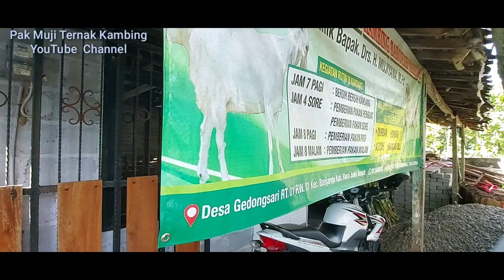Tips Pemupukan Rumput Pakchong Supaya Tumbuh Subur dan Cepat Panen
Pecinta ternak kambing dimanapun berada jumpa kembali dengan Channel kami Pak​​Muji​​​​​​​TernakKambing​​​​#
Pada kesempatan ini kita akan meliput kembali kegiatan yang ada di Peternakan Kambing "Barokah Mandiri" miliik Pak Muji yang beralamat di Desa Gedongsari RT 01 RW 01 Kecamatan Banjarejo Kabupaten Blora Jawa Tengah. Kita akan mereview kembali kegiatan di Kandang Kambing yaitu Cara Pemupukan Rumput Pakchong Supaya Tumbuh Subur dan Cepat Panen.
Sekian terima kasih semoga bermanfaat dan menghibur, salam ngarit dari Blora dan jangan lupa bagi kalian yang muslim untuk sholat !.
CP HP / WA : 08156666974